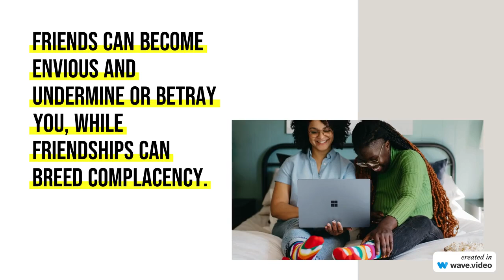48 Laws of power Law 2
Law 2 of the 48 Laws of Power by Robert Greene states: Never Put Too Much Trust in Friends, Learn How To Use Enemies.

Here's a breakdown of the law:

Why Friends Can Be Risky:

Envy and Resentment: Friends can become envious of your success, leading them to undermine you subtly or even betray you openly.
Complacency: Friendships can breed a false sense of security, making you less vigilant about potential threats.
Why Enemies Can Be Valuable:

Motivation: Having enemies can keep you sharp and focused on achieving your goals.
Loyalty: An enemy who becomes an ally can be fiercely loyal, eager to prove their worth. They may even be more grateful for any kindness you show them compared to a friend who might take it for granted.
Key Takeaways:

Be cautious about trusting friends blindly.
Maintain a healthy distance in your relationships.
Consider how to turn enemies into allies.
This law prioritizes strategic maneuvering over emotional attachments.
Important Caveats:

Not All Friends Are Detrimental: While Law 2 encourages caution, it doesn't dismiss the value of genuine friendships.
Situational Context: The best course of action might vary depending on the situation and the specific friend or enemy in question.
Additional Points:

The book suggests that sometimes it's better to have a declared enemy than a hidden one.
Law 2 emphasizes the importance of maintaining a strategic outlook and playing the game of power effectively.